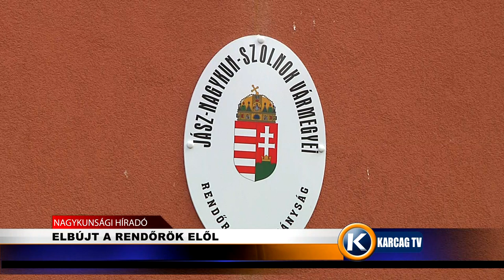ELBÚJT A RENDŐRÖK ELŐL